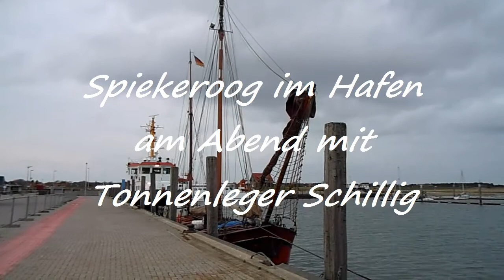Spiekeroog Hafen am Abend mit Tonnenleger Schillig